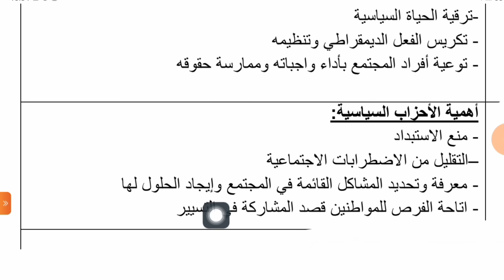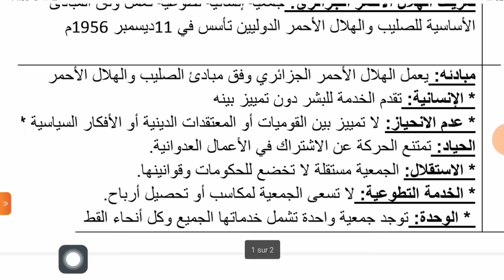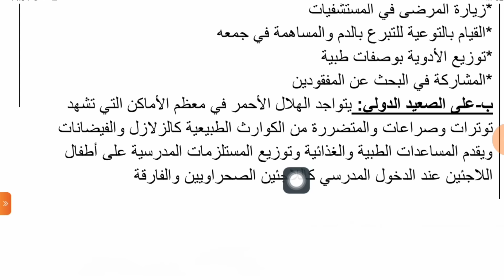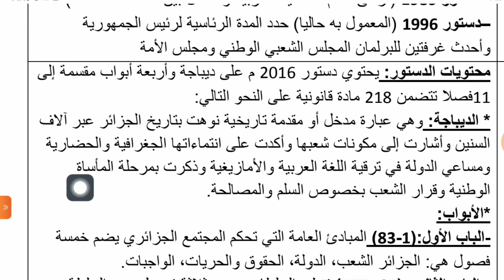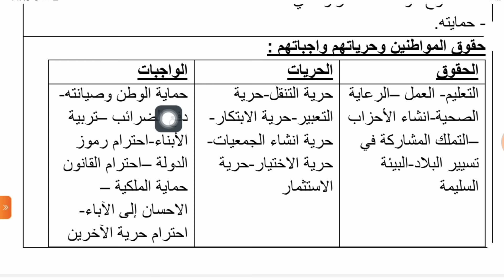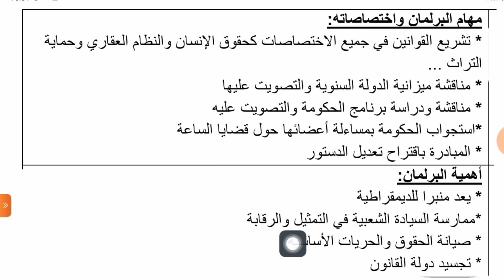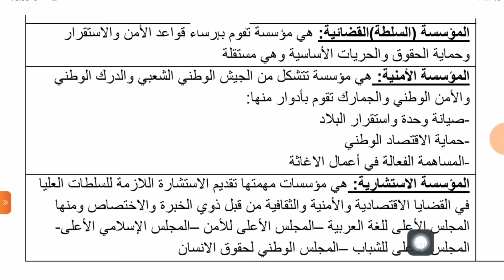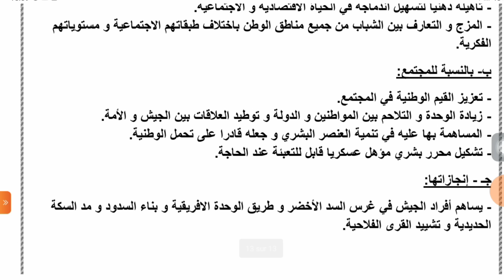مراجعة شاملة تربية مدنية لإمتحان شهادة التعليم المتوسط.